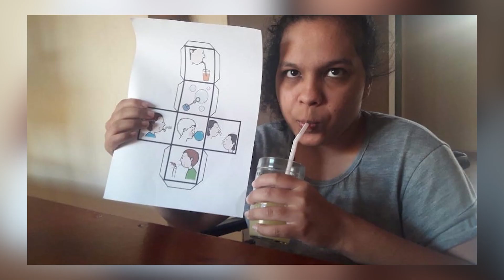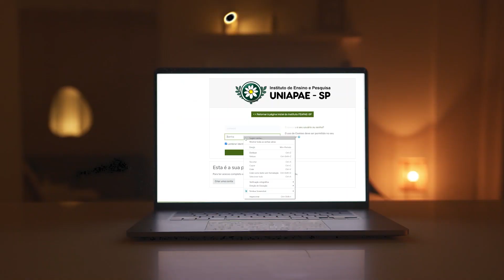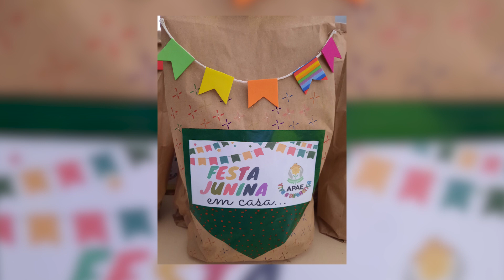APAE em Foco - 12 de agosto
Apresentado por Thaís Demacq

Confira no programa de hoje:
- APAE de Ilha Solteira realiza atividades com o objetivo de prevenir contra a Covid-19.
- APAE de Itaporanga realiza Festa Junina em Casa e leva aos usuários alegria e um pouco da cultura brasileira.
- APAE de Lençóis Paulista implanta PediaSuit.